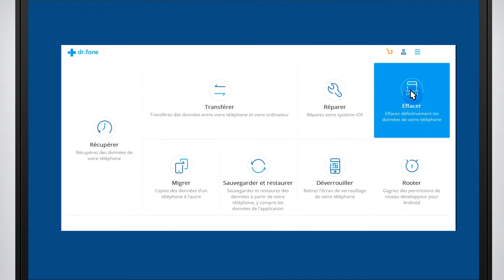FR dr.fone - Effacer (iOS) pour les données privées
dr.fone vous permet de récupérer, transférer, sauvegarder et restaurer les données de votre smartphone, et débloquer votre téléphone verrouillé, réparer le système planté de votre appareil iOS, et même rooter votre téléphone Android en 1 click!